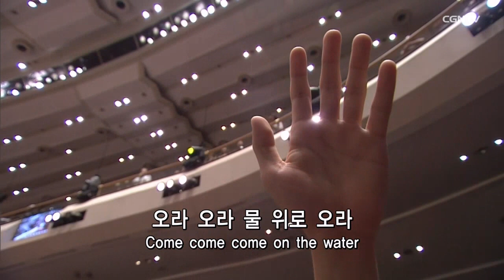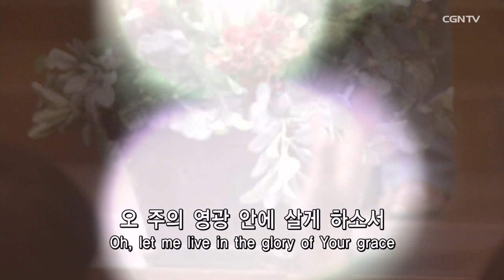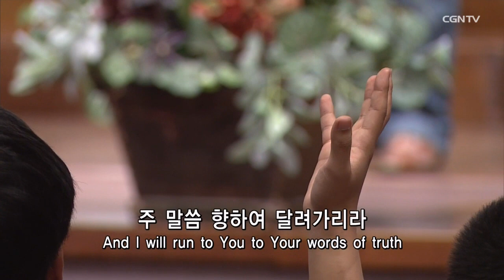[절대제자] 물 위로 오라 (Come on the water) - 문영재 목사 찬양 @ 온누리 부흥축제